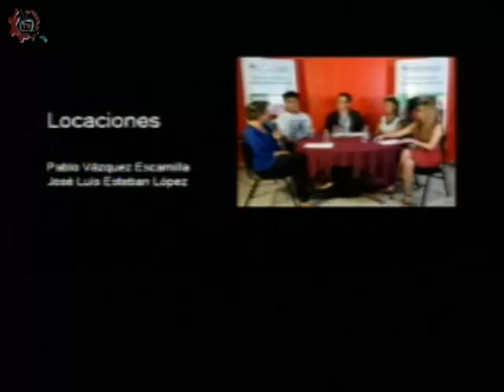20180119-CE1718/Alianza por la paz/ Somos alianza de maestros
Alianza por la paz. Año nuevo, vida nueva. Invitado: Guillermo Vargas, Presidente nacional de la alianza de maestros. Conduce: Carlos Aguirre. Fecha de emisión: 19 de enero de 2018. Este y otros programas los puedes ver Producciones con fines educativos para secundarias técnicas en la CDMX, México.